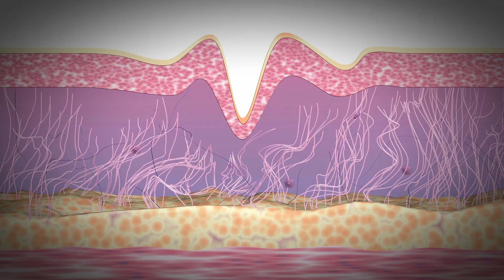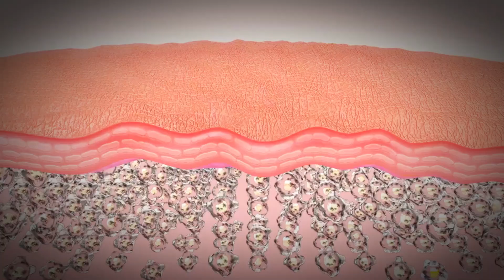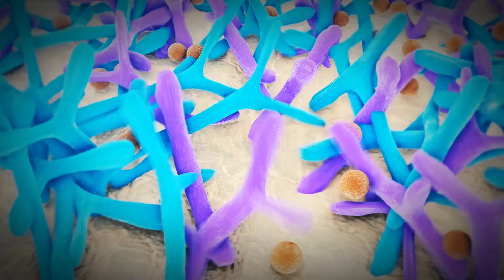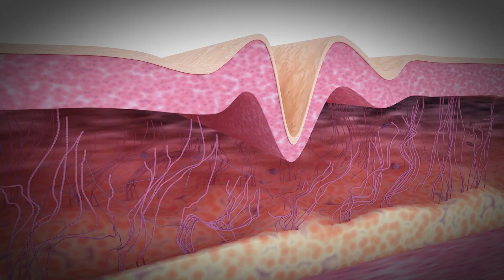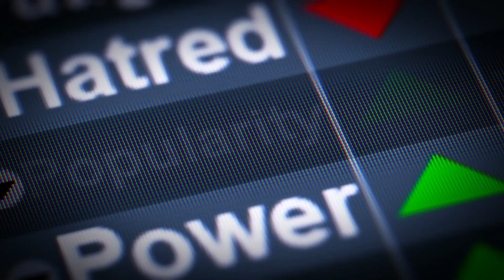Remove Under Eye Dark Circles | Remove Under Eye Bags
Remove under eye wrinkles
Get rid of under eyebags
Potato eye gel for ark circles Potato for under eye dark circle How to lighten skin under eyes Under Eyes